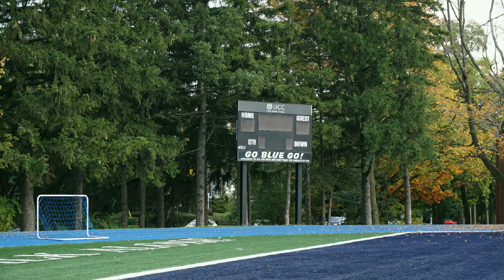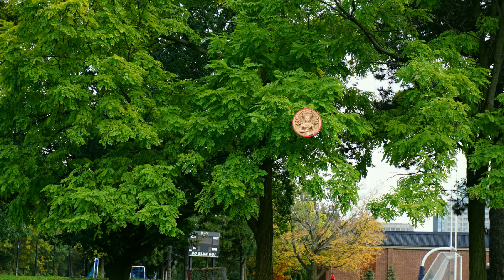"ខ្លែងដាច់ខ្សែ" Klaeng Dach Khsae by Teung Phirum ច្រៀងដោយ៖ លោក ទឹង ភិរម្យ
ដកស្រង់ពីកាស្សែតបណ្ណាល័យសាយូណារ៉ា ទី១១